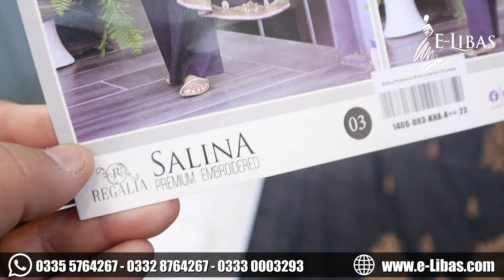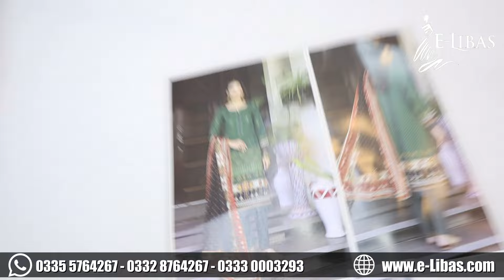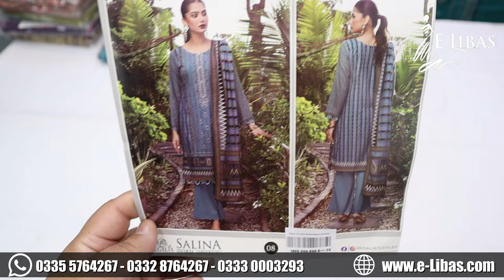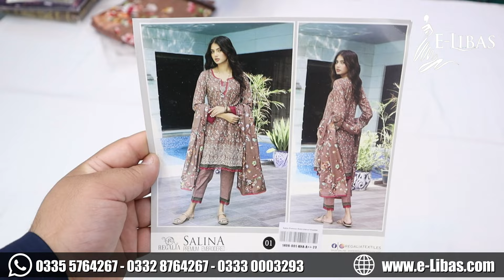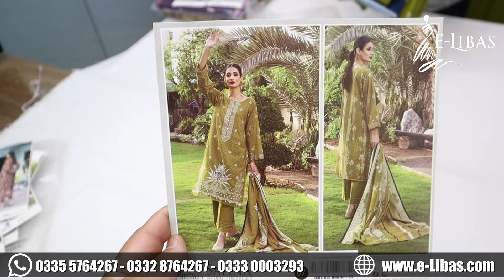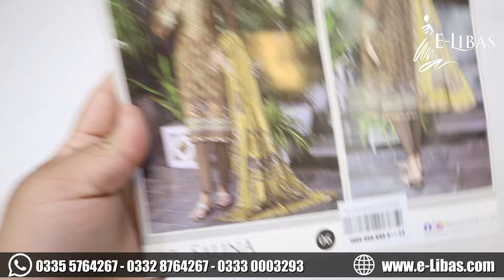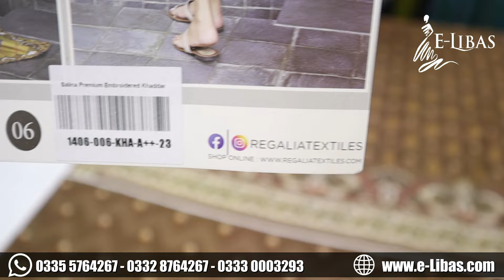Salina Premium Embroidered | Khaddar Fancy 3 Piece Suit | Vol # 1406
Salina Premium Embroidered Khaddar
Wholesale Price Rs 3150.00 (Min 5 Suit)
- Vol # 1406
- Fabric Khaddar
- Khaddar Premium Quality
- Regalia Embroidered Suit
- Front Heavy Embroidered
- Digital Print Khaddar Shirt 2.85m
- Digital Print Khaddar Shawl 2.35m
- Dyed Khaddar Trouser 2.35m

Lahore, 54770
Google Location